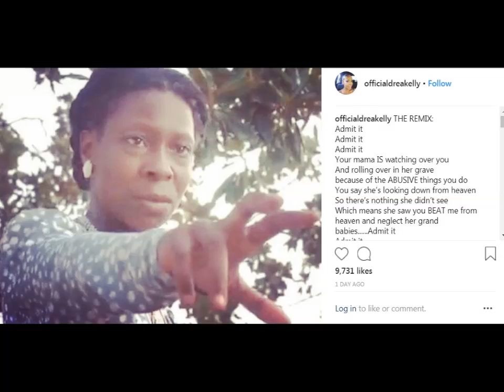R KELLY'S EX WIFE ANDREA TELLS R.KELLY 'UNTIL YOU DO RIGHT BY ME"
R KELLY'S EX WIFE ANDREA RESPONSE TO HIS NEW SONG WITH HER OWN REMIX ADMIT IT. ANDREA KELLY DISCUSSES HOW R KELLY ABANDON HIS FAMILY AND INFLICTED PAIN AND SUFFERING ON HER WHILE MARRIED TO HIM.